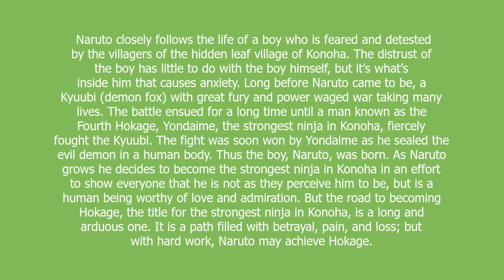Naruto meaning and pronunciation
Naruto closely follows the life of a boy who is feared and detested by the villagers of the hidden leaf village of Konoha. The distrust of the boy has little to do with the boy himself, but it’s what’s inside him that causes anxiety. Long before Naruto came to be, a Kyuubi (demon fox) with great fury and power waged war taking many lives. The battle ensued for a long time until a man known as the Fourth Hokage, Yondaime, the strongest ninja in Konoha, fiercely fought the Kyuubi. The fight was soon won by Yondaime as he sealed the evil demon in a human body. Thus the boy, Naruto, was born. As Naruto grows he decides to become the strongest ninja in Konoha in an effort to show everyone that he is not as they perceive him to be, but is a human being worthy of love and admiration. But the road to becoming Hokage, the title for the strongest ninja in Konoha, is a long and arduous one. It is a path filled with betrayal, pain, and loss; but with hard work, Naruto may achieve Hokage.

Naruto definition by Urban Dictionary